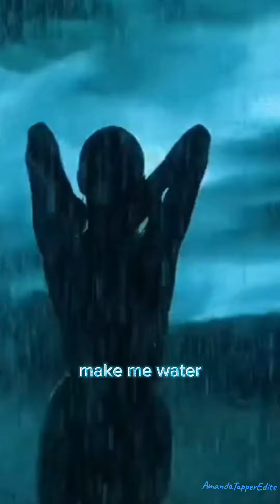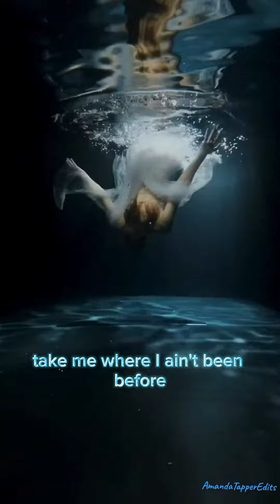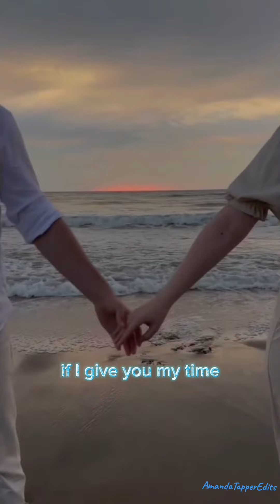Tyla - Water 🇿🇦💙💧tyla